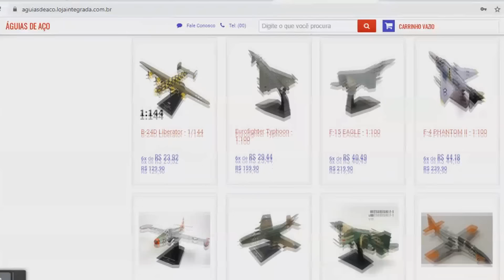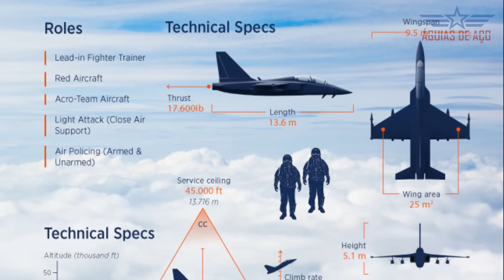Voará até março: Jato supersônico feito em parceira com empresa brasileira deixa o hangar na Turquia